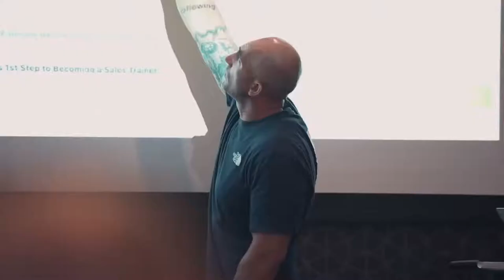Revolutionizing your Acquisition sales team with John Martinez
John Martinez needs NO introduction. he has trained the sales teams of some of the biggest and baddest Wholesaling shops out there.

Great for them, but what can he do for me the small operation investor, not much right? WRONG!

John Martinez teaches wholesalers and investors how to close more sales while also modernizing their entire their sales processes to close more deals faster and by doing less.

Regardless if you want to turn a CRM full of "dud" leads into deals or whether its a fresh hot of the press lead you don't want slipping through the cracks, you don't want to miss this exclusive episode with John Martinez.

He has personally hand built and crafted some of the best selling real estate investors and wholesalers out there, without having to be some greasy manipulative  slickster.